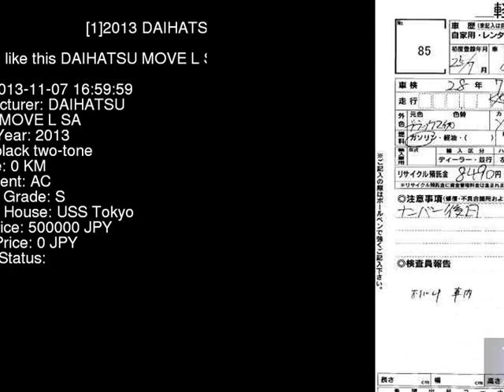2013 DAIHATSU MOVE L_SA LA100S - Japanese Used Car For Sale Japan Auction Import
2013 DAIHATSU MOVE L_SA LA100S - Japanese Used Car For Sale Japan Auction Import LA100S,DAIHATSU,MOVE,L_SA,USS Tokyo,jdmvip,vip,jdm,cars,japan,jdmvip.com,japanesecars,usedcars Japanese Used JDM Car For Sale At Auction in Japan for Import